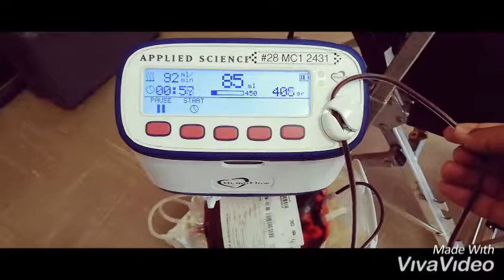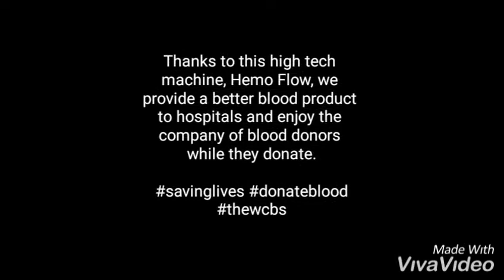The HemoFlow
How do we measure the volume of blood each donor donates?
Here's how ⬇️

Introducing HemoFlow...

This high tech machine is an important asset that is being used each and every day.

The Hemo Flow gives us many alarms for specific reasons, for instance:
1.When the flow rate is higher than 110ml per minute, this alarms the staff that the blood is exiting too fast
2.When the flow rate is lower than 30ml per minute, this alarms the staff that the blood is exiting to slow
3.The Hemo Flow alarms when it has 450ml of blood within a blood pack, which is placed on a scaling  tilting tray.

What else does the Hemo Flow do?
1.The Hemo Flow, displays the date, the time, the duration of the donation, the weight in milliliters and in grams.
2.The Hemo Flow has a clamping mechanism by which about 2cm of the blood packs tubing is put through. Once the completion of 450ml is within the pack the machine automatically clamps the tubing and not allowing anymore blood into the pack.
3.The Hemo Flow has a light system in it aswell, flashing of a green light means that it is ready for the entire process to begin. Once it reached 450ml a red light flashes alarming the staff that it is finished with the donor.
4.Hooked on the Hemo Flow machine is a scaling tray, where the pack is placed on which the blood enters. This tray plays and important role in the end product we distribute to the hospitals. This tray swings from side to side mixing a fluid (anticoagulant, non clotting fluid) with the blood not to form any clots within it.

Here's a 2 minute demonstration 🌻